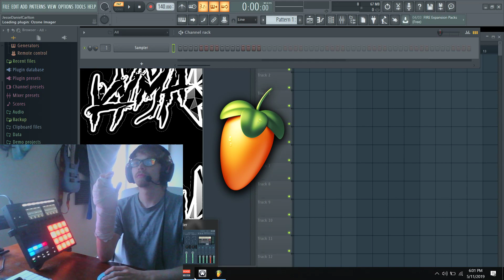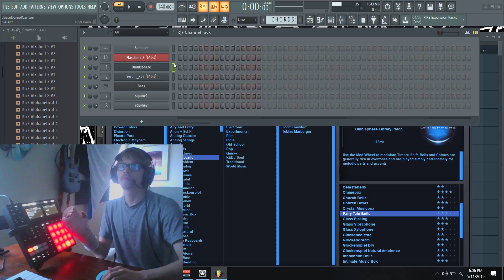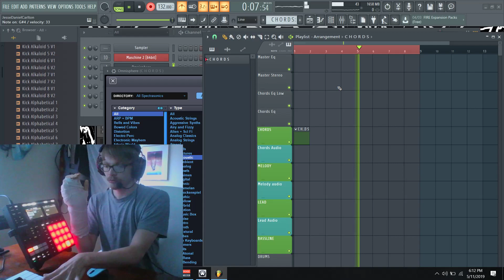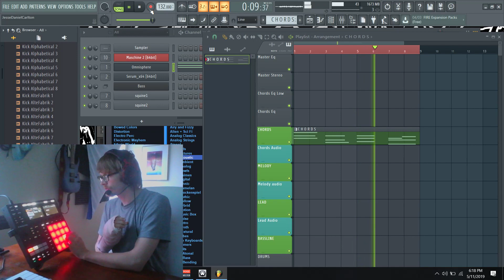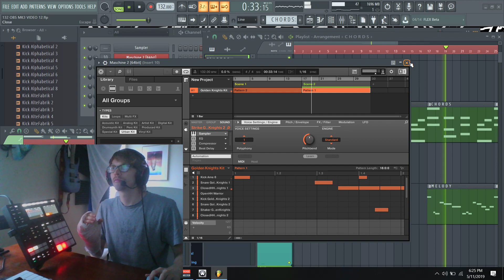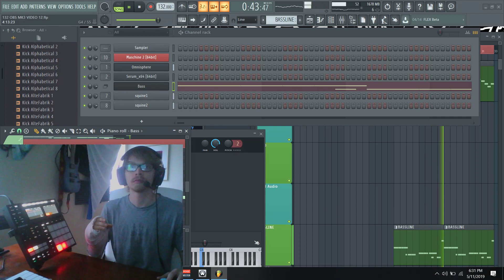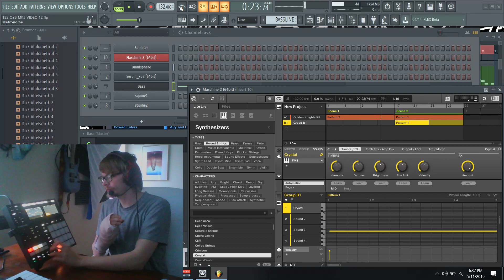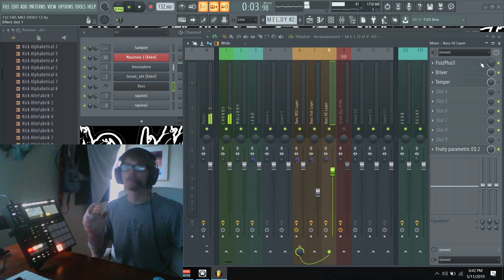Making of "Lost" (Prod. Kyma FauX) Dark Lofi Trap Instrumental Type Beat MK3 Beat 12 5.11.2019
Lost (Prod. Kyma FauX) Dark Lofi Trap Instrumental Type Beat

FOR COMMERCIAL USE ONLY PLEASE PURCHASE A LEASE !!!

!!! USAGE !!!
Absolutely Any Use of my beats "Including leased beats" REQUIRE CREDIT IN THE TITLE (Prod. by KymaFaux).
There are NO Exceptions.
Any Social Media use of my Beats require credit to me In the caption @KymaFaux

Got a suggestion for a new style beat or instrumental?
Post your suggestion in the comments and I'll decide what to make in FL Studio 20 next!

boom bap hip hop instrumental, old school hip hop instrumental, Juice Wrld Type Beat